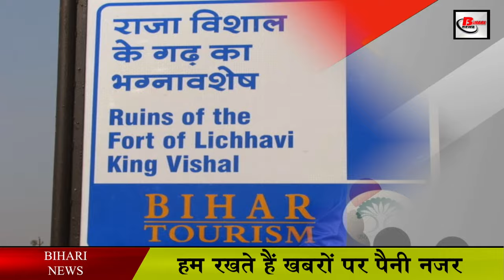Vaishali Distric Bihar:Know Places to visit or travel in vaishali city,food,temple.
Friends, today we will talk about Vaishali district in order to know the tourist place in Bihar. In the 6th century, according to historians, this city, called the first republic of the world, has historical and spiritual significance. Lord Mahavira was born here and Lord Buddha came three times and this is what makes the place special here, Vaishali is also mentioned in Ramayana and Mahabharata.

The first is - Archaeological Museum of VaishaliDistrict
This museum was established by the Archaeological Survey of India in 1971. It exhibits antiquities found during excavations, many magnificent crowns, necklaces, jewels, etc. are displayed here. There is a headless statue of Lord Buddha in the ground touch posture. Besides these items, this museum In the pre-independence goods given by the people of the village have also been kept for display.
2-BuddhaStupa
The Buddha Stupas describing the glory of the time of Gautama Buddha is very beautiful and visible. If you go to roam here, try to reach at sunrise.

3-fifty-two
Pal Kaal Bawan Pokhar Temple is built at the northern end of Bawan Pokhar. Statues of Hindu deities are installed in it.

4-King Vishal's stronghold
This place, which was the stronghold of King Vishal in ancient times, is actually a small mound, whose circumference is around a kilometer. It is considered as the oldest parliament of Vaishali called the first republic of the world.

5-WorldPeaceStupa
The World Peace Stupa, a symbol of peace, is a unique component of Vaishali, which was built by the Nipponjan Mahoyoji sect of Japanese Buddhists.
6-AshokaPillar
There is only one lion at the top of this Ashoka pillar. There is also a Buddhist monastery near the pillar. This pillar of Vaishali is completely different from other pillars made by Ashoka.
7-CoronationTank or Abhishek Pushkar
In front of the Vaishali Museum is a beautiful lake known as the Coronation Tank or Abhishek Pushkarani. Surrounded by flowering trees and shrubs, the water of the reservoir was considered sacred in the olden days and it is believed that when a new ruler was elected in this republic, he was anointed here.

8-Kindergartenvihar
The hut represents the place where Lord Buddha lived during his Vaishali stay during the rainy season.
9-Chaumukhi Mahadev Temple
Chaumukhi Mahadev, or Chaturmukhi Mahadev, is a historic Hindu temple located about 2 kilometers (1.2 mi) from Vaishali stronghold. The temple has a Shiva lingam with four god faces, Brahma, Vishnu, Mahesh and Surya. It is believed to have been built during the fifth century.

10- Vaishali Festival
Vaishali Mahotsav is a festival of the followers of Jainism which is organized on the occasion of the birthday of Lord Mahavira. It is celebrated every year on Vaisakh Purnima, in which thousands of people gather.